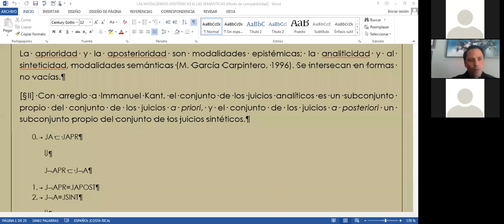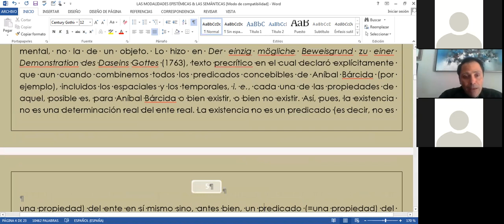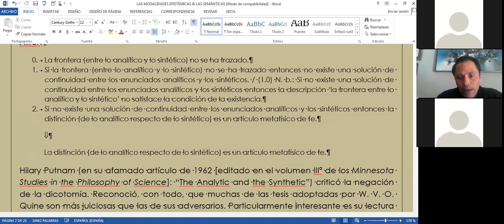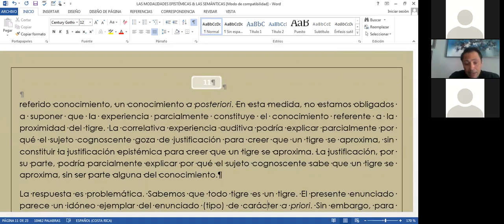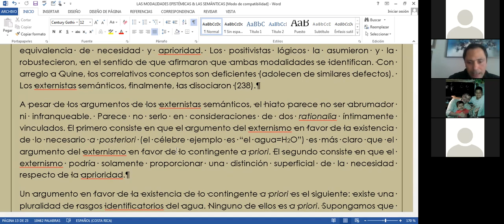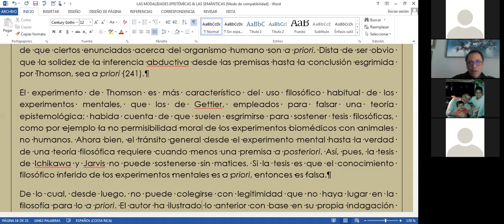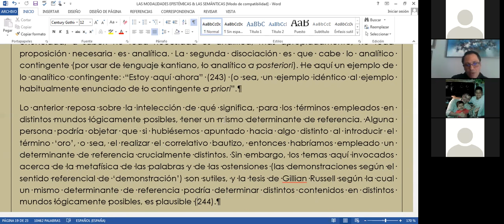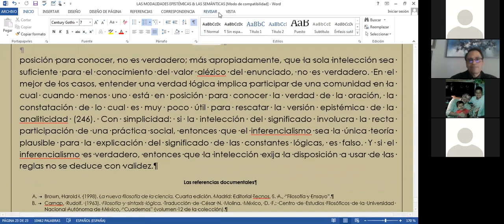Las distinciones ANALÍTICO-SINTÉTICO y A PRIORI-A POSTERIORI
Conferencia del Dr. Juan Diego Moya Bedoya basada en su texto "Modalidades epistémicas y semánticas", el cual fungió, entre otras cosas,  como epítome del capítulo 13 del Handbook de Oxford de Metodología Filosófica, intitulado "Historia de las distinciones Analítico-Sintético y A priori-A posteriori" del autor Brian Weatherson.